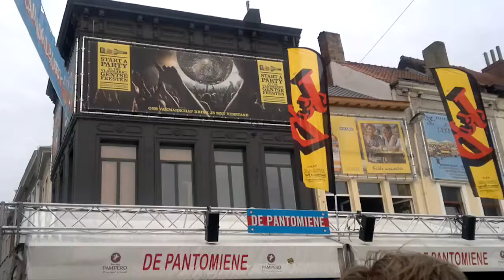Video van Mijn telefoon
video geüpload van mijn mobiele telefoon